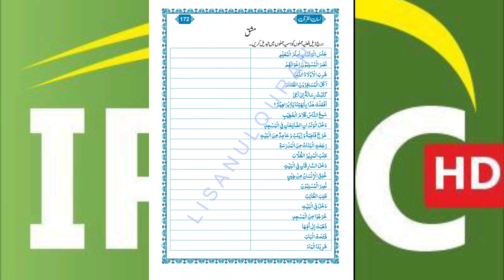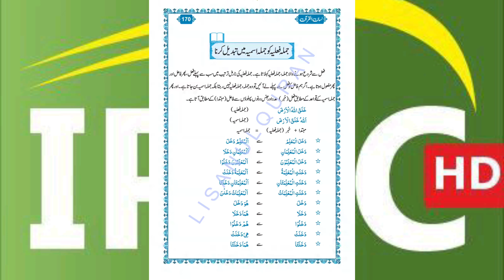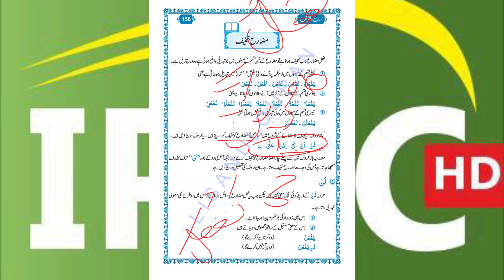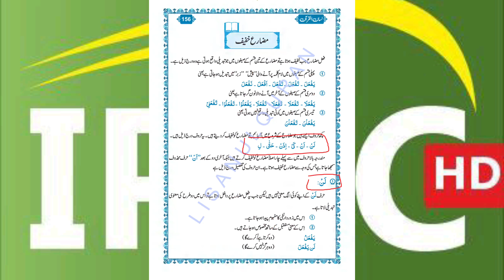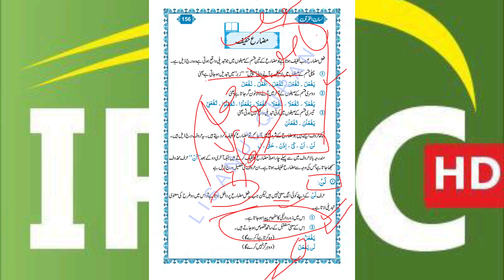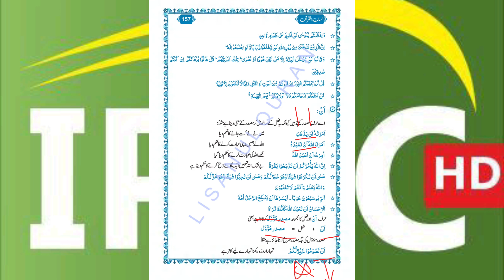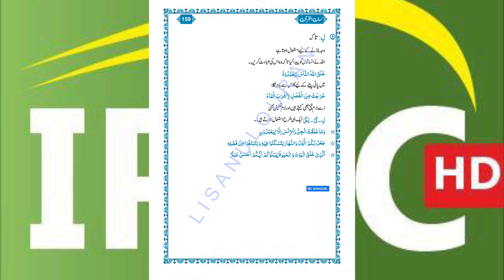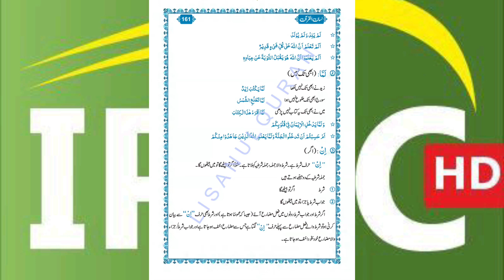36-Lecture Basic Arabic grammar (Lisan-ul-Quran-2024 )By Ustadh Shahzad Ah. parra HFZ